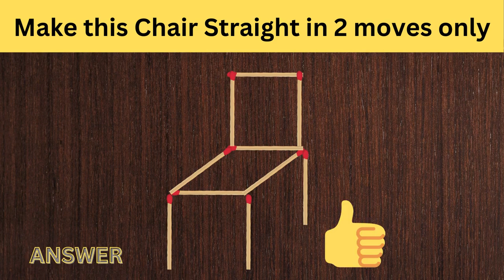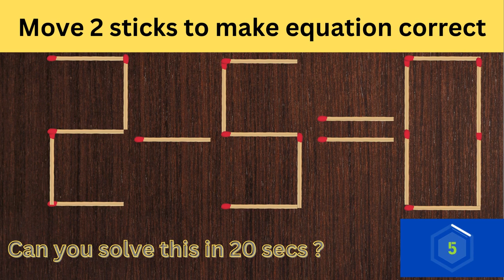Matchstick Magic Puzzle | Fix the equation by moving the match stick | @Ilearn3736 ​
Make this chair straight | Match stick puzzle | Puzzles with Answer |  @Ilearn3736